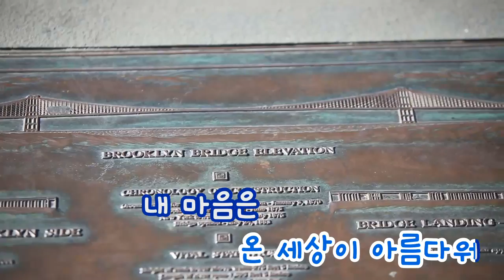[TJ노래방] 웃는사람다이뻐 - WAX ( - WAX) / TJ Karaoke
WAX -- TJ Karaoke Song NO. 32345
웃는사람다이뻐 - WAX -- TJ노래방 곡번호 32345

▶ ZillerSong Mobile : Android/IOS
▶ K-POP STAR Global Package : Android/IOS
▶ TJ TV Karaoke (Korean ONLY) : KT OllehTV , LG U+TV, SK BTV